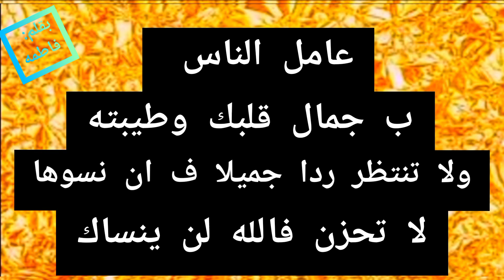كن# انت الاجمل دائما#